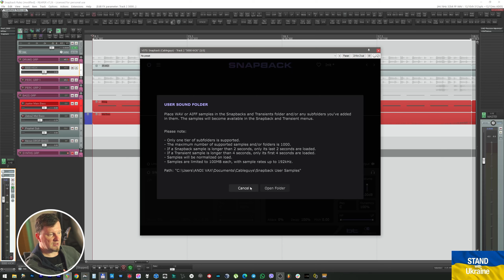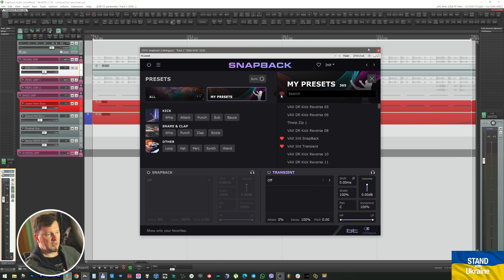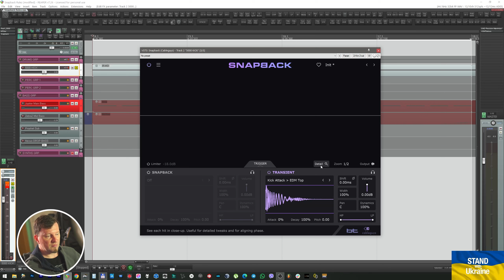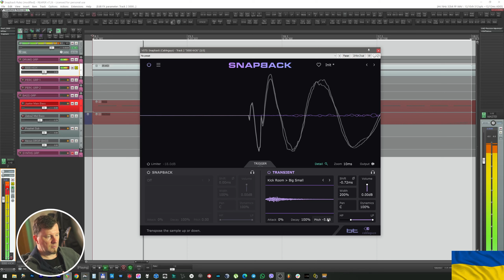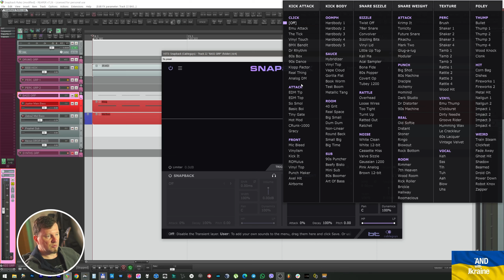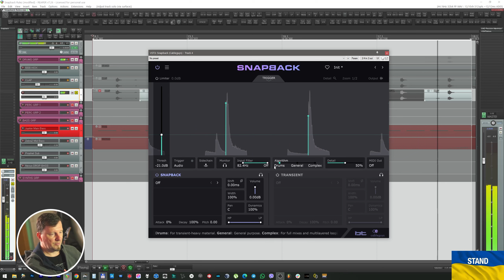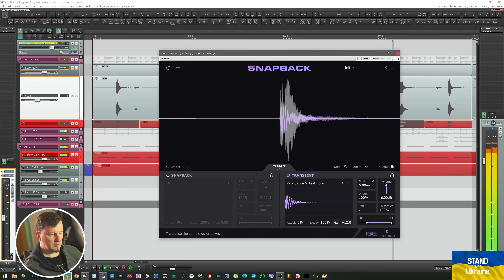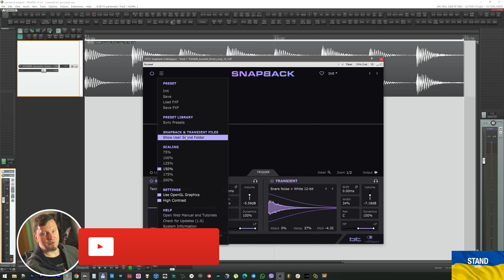Cableguys SNAPBACK | Для битов и не только!